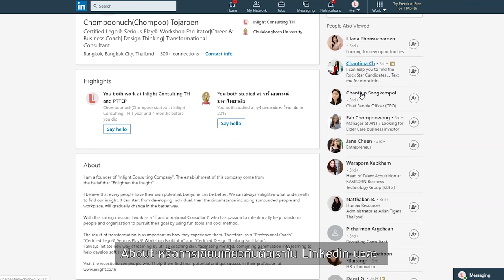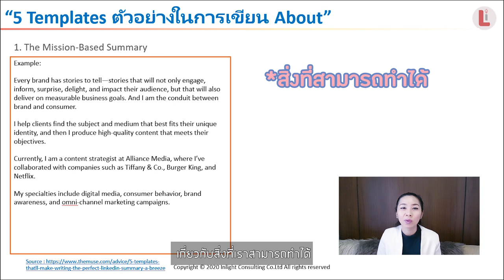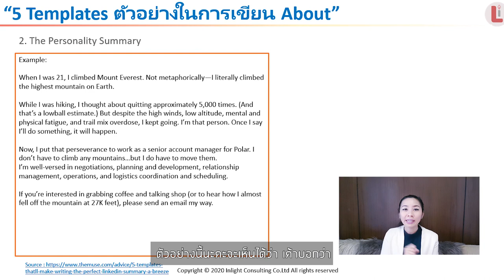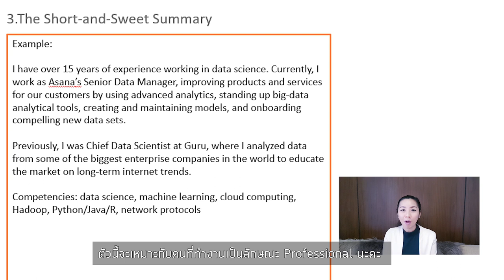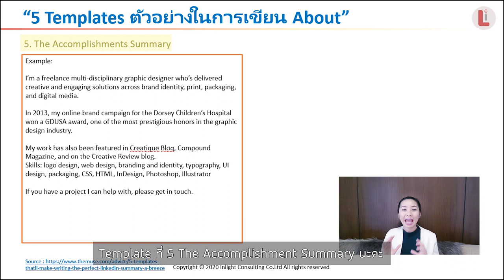Linkedin The Series EP 2 : ABOUT วิธีเขียนอธิบายตัวเองใน Linkedin Profile ให้เตะตา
การเขียน About ใน Linkedin เป็นการเขียนอธิบายเกี่ยวกับตัวเรา ส่วนนี้แนะนำว่าต้องเขียนลงไปเพราะจะทำให้ profile ดูดี ดูสมบูรณ์ขึ้น
ตัวอย่างการเขียนประกอบการอธิบาย สามารถ Download จาก Link ด้านล่างได้เลยค่ะ
"Linkedin The Series"  ตอนที่ 1-7 เป็น Series ที่โค้ชชมได้ย่อยการทำ Linkedin Profile มาให้เป็น guideline ในการทำ profile linkedin ให้ดูดี ดูโปร ใครสนใจ กดติดตามดูกันได้เลยนะคะ

จากประสบการณ์ Career & Business Coach , วิทยากร และ HR consultant
โค้ชชมสามารถช่วย
- โค้ชคนที่อยากหางานใหม่ที่ก้าวหน้า พัฒนาตัวเองให้ได้เลื่อนขั้น
- พัฒนาคนในองค์กร ด้าน Communication, Team Bonding, Coaching Skills, Creative Thinking โดยใช้ Lego Serious Play, Design Thinking, Activity Based Learning

สนใจสอบถามรายละเอียด:
โค้ชชม :
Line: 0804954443